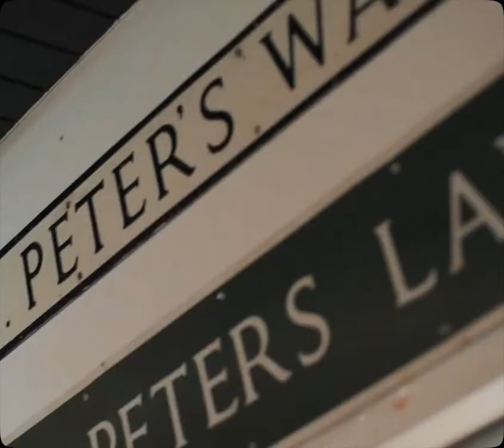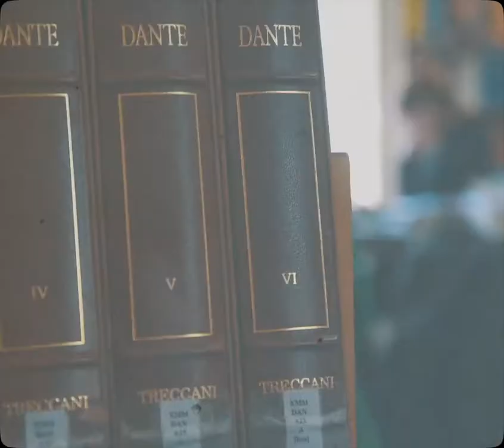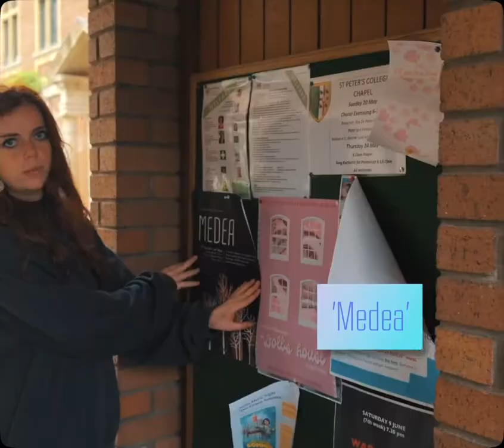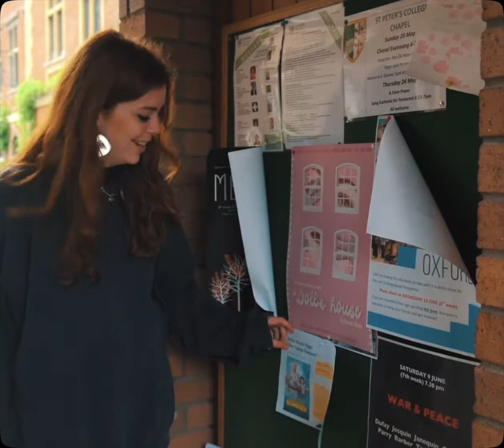St Peter's College, Oxford